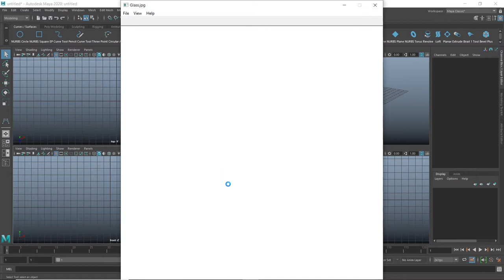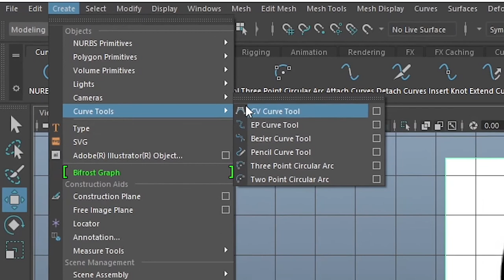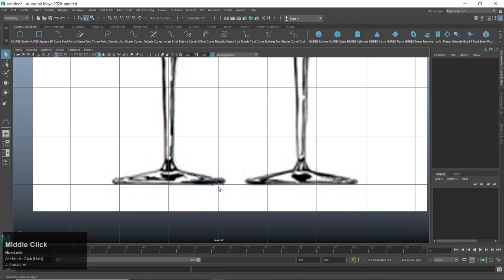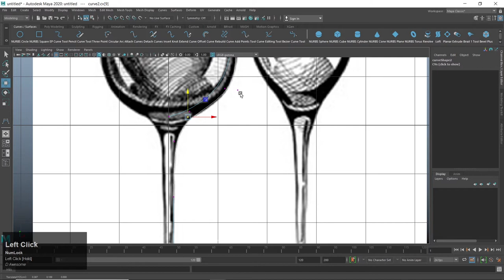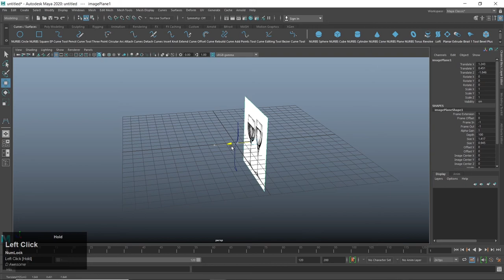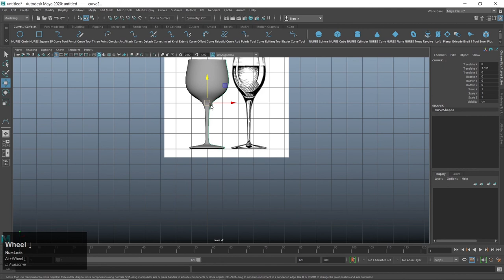Lets Learn Maya -2 {LLM2} | Glass Goblet Modeling | Autodesk Maya | D Awesome Work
Autodesk Maya :-
Autodesk Maya, commonly shortened to just Maya, is a 3D computer graphics application that runs on Windows, macOS and Linux, originally developed by Alias and currently owned and developed by Autodesk. It is used to create assets for interactive 3D applications (including video games), animated films, TV series, and visual effects.

Overview of Maya :-
Maya is an application used to generate 3D assets for use in film, television, game development and architecture. The software was initially released for the IRIX operating system. However, this support was discontinued in August 2006 after the release of version 6.5. Maya was available in both "Complete" and "Unlimited" editions until August 2008, when it was turned into a single suite.

Users define a virtual workspace (scene) to implement and edit media of a particular project. Scenes can be saved in a variety of formats, the default being .mb (Maya D). Maya exposes a node graph architecture. Scene elements are node-based, each node having its own attributes and customization. As a result, the visual representation of a scene is based entirely on a network of interconnecting nodes, depending on each other's information. For the convenience of viewing these networks, there is a dependency and a directed acyclic graph.